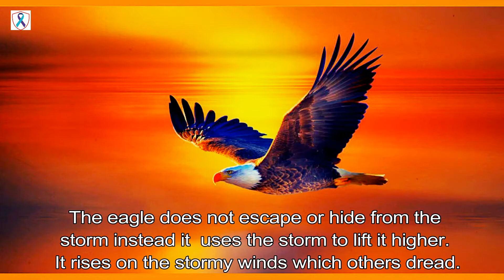The Eagle | Storytime | Motivational Story | Motivational Video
These motivational stories will encourage you to follow your dreams, treat others with kindness, and never give up on yourself.

GS Raghav
The Creator of the Moment
Certified Youth Motivational Speaker
Director of PURPLEAURA TRAINING SOLUTIONS

Hi, I am GS Raghav Certified Motivational Speaker and the Director of Purpleaura Training Solutions with the motto of Suicide Prevention in India. I am living in Vapi, Gujarat. My journey is from a weak boy to a strong man. When I was in 11th and 12th which are the darkest days of my life. I was bullied, hopeless, lonely and depressed. Every day I feel suicidal and wanted to end my life but anyhow I survived with hope for the change. I believe that life is too short to focus on negative, So let us focus on the positive journey of my life. 11th and 12th got over by  2013. In 2014 I have joined the college where I have found hope, supportive friends, professional faculty and mentor who has helped me in recovery. In one year I recovered totally from suicidal thoughts.  In 2015 I have decided where I have survived many would have committed suicide so I decide to turn myself from a victim to a savior. I started a journey to fight against suicide for which I have decided to make myself capable to save a person's life. I have started working on my knowledge. I have done various behavior science courses and psychology courses which would help a person to revive. I have also worked on my personality and my professional communication skills so that I could reach more people. I have worked on every corner where I can save a person life. I have worked day and night to make me capable to give a suicidal person a reason to survive. It’s been 4 years I am working as a Suicide Saviour with Purpleaura Training Solutions. We at Purpleaura Training Solutions are creating gatekeepers in  School, College, University and Coaching Classes to make them capable to save a person's life. Presently our team is working on World Suicide Prevention Series. At last, I just want to say that “Even the darkest night will end and the Sun will rise Suicide is 100 percent preventable”

bedtime stories,
bedtime story,
stories,
story,
moral stories,
moral story,
animal story,
animal stories,
wildlife,
friendship,
moral,
values,
good values,
kids,
children,
stories for children,
childrens stories,
storytime,
chuchutv,
chuchu tv,
motivational story,
motivation in hindi,
hindi motivation,
inspirational story,
story in hindi,
moral story,
best motivational story in hindi,
motivational video,
best motivational video,
father and son story,
father and son story in hindi,
inspirational video,
inspirational video about life,
motivational video about life in hindi,
father son story,
hindi story,
hindi kahani with moral
motivational story,
motivational story in hindi,
inspirational story,
story in hindi,
moral story,
the best motivational story in Hindi,
motivational video,
best motivational video,
cool mitra,
think out of the box,
think big motivational video in Hindi